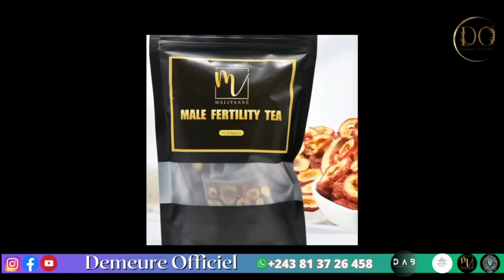🔴NOËLA MADINGA FAIT DES RÉVÉLATIONS ÉNORMES SUR FALLY,FERRE,KOFFI ELLE BALANCE TOUT 😱